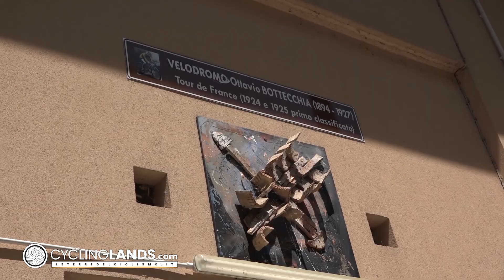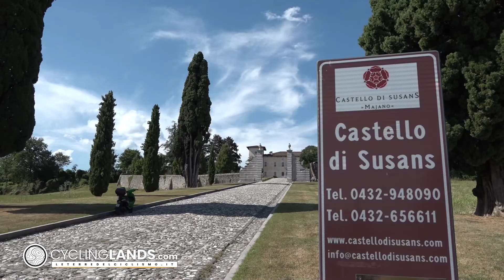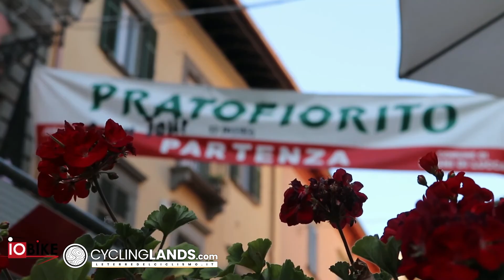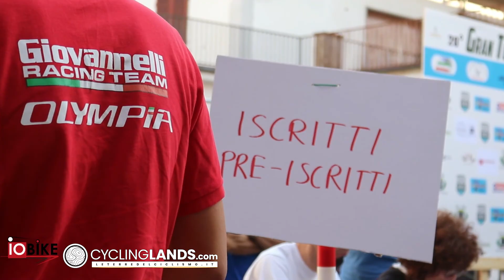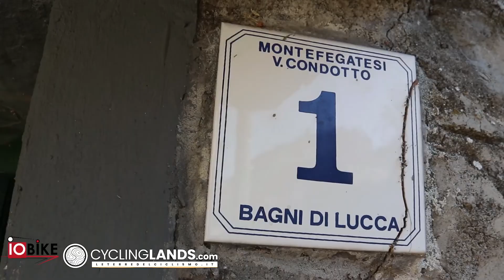08052022 CYCLINGLANDS TV 221 | Visita anche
CYCLINGLANDS TV - Dal 2018, il format settimanale sul mondo della bici. Da strada, e-bike, fixed, mtb, gravel...e molto altro! Alla scoperta di prodotti, servizi, manifestazioni, novità e territori!

Visibile in tutta ITALIA ed in tutta EUROPA grazie al Bike TV Network
(56 emittenti locali + 2 nazionali + 7 web tv)

Visibile in Italia
-venerdì alle 20 su Teleromagna e teleromagna.it
-domenica alle 18.45 su ER24 ch 215 del digitale terrestre

Visibile in Italia
-grazie alle 56 emittenti del Bike TV Network

Visibile in Italia su Bike Channel (ch 259 del digitale terrestre, ch 5259 Sky)
-lunedì 21.30, martedì 15.30, mercoledì 9.30

Visibile in Europa
-domenica alle 18.45 su ER24 (ch 518 Sky)

Visibile anche su Canale Europa TV e TV Plus Samsung!

In questa puntata:
-Giro del Friuli
-In Abruzzo, per La Millenaria
-Mtb Pratofiorito